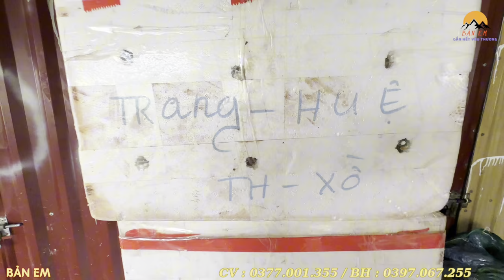KHÔNG CÒN GÌ ĐỂ NÓI VỚI 2 A/E HẢI SỬ "BẢN EM " BẤT LỰC VỚI NHỮNG HÌNH ẢNH SẢY RA